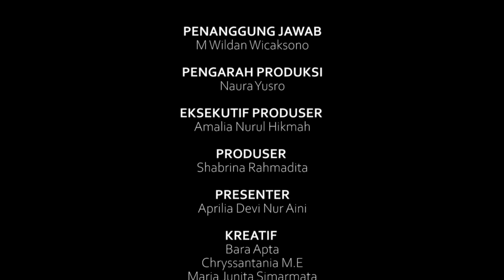KONGKOW - Mulai Zero Waste Life style Bareng Komunitas No Waste Surabaya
[UPDATE PROGRAM ACARA KONGKOW]

Hallo Sobat Kongkow, jumpa lagi di Kongkow Nongkrong Bareng Komunitas, gimana nih kabarnya? Baik dong pastinya, nah kali ini kita bakal nongkrong bareng komunitas No Waste Surabaya, ada banyak hal yang kita obrolin tentang  masalah sampah plastik yang kian membludak dan cara mengatasinya loh, Sobat Kongkow. Pembahasan kali ini bakal seru banget dan sayang kalau dilewatin, makanya pantengin terus ya, Sobat Kongkow.

Produser: Shabrina Rahmadita
Presenter: Aprilia Devi
Kreatif: Bara Apta, Maria Junita, Annisa Zahrani, Chryssantania Maqfirra
Editor: Muh Febriyanto